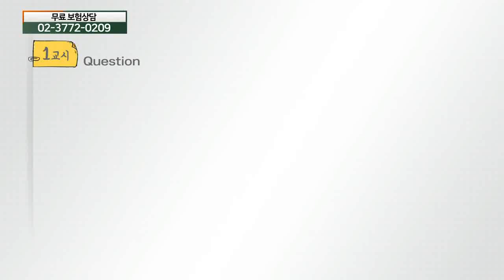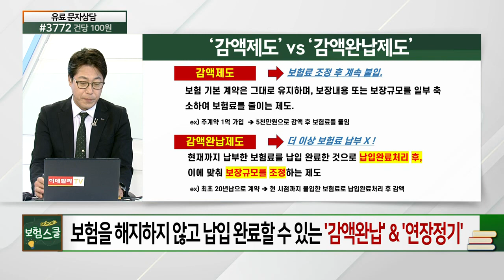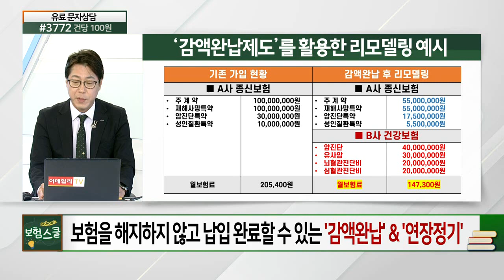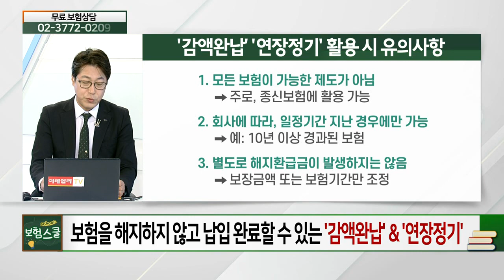해지하지 않고도, 납입을 완료할 수 있는 '감액완납' & '연장정기'_꼭 알아둬야 할 보험 상식 (20210416)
# 해지하지 않고도, 납입을 완료할 수 있는 '감액완납' & '연장정기'